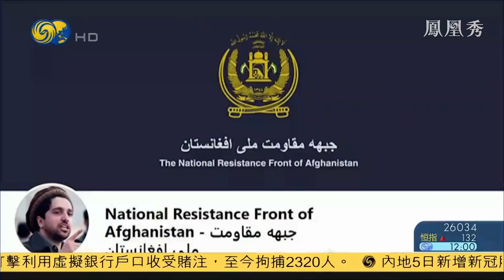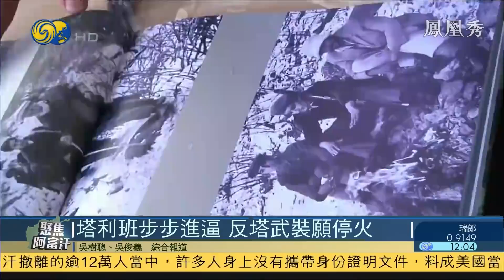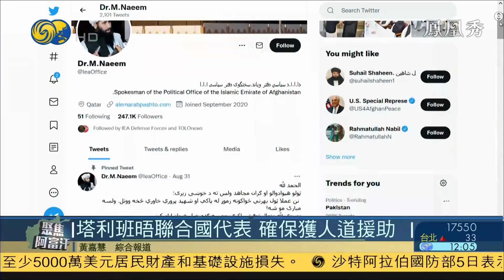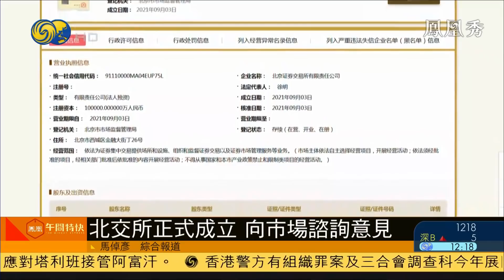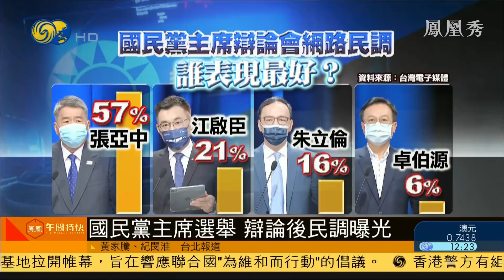《鳳凰午間特快》阿富汗女警遭槍殺 塔利班否認涉案；美國國務卿與訪長啟程訪問中東 協商應對塔利班；台灣軍方“漢光演習”下周登場 戰機起降預演20210906【下載鳳凰秀App，發現更多精彩】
英國媒體報道，在阿富汗中部吉爾省，一名叫內加爾懷孕八個月的女警，被塔利班人員毆打和開槍打死。塔利班發言人穆賈希德回應說，他們正調查事件，強調塔利班沒有殺害內加爾。

美國國務卿布林肯與國防部長奧斯汀，9月5日先後啟程飛往中東地區，展開訪問行程，除了答謝盟友此前協助美在阿富汗的撤離行動外，兩人也將與盟友協商，共同應對塔利班接管阿富汗。

台灣軍方將在9月13日展開“漢光37號”實兵演習，其中15日，多款戰機將在南部屏東的佳冬戰備跑道緊急起降。日前預演時，一架F-16戰機滑出跑道，9月6日再度預演受到關注。